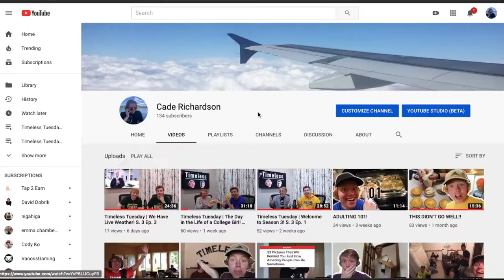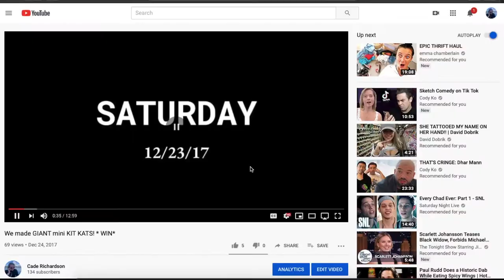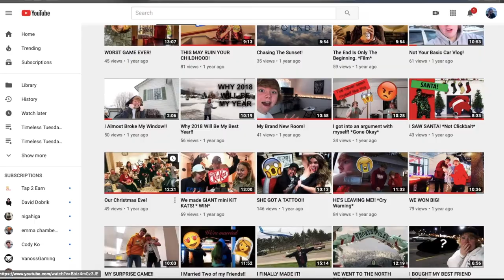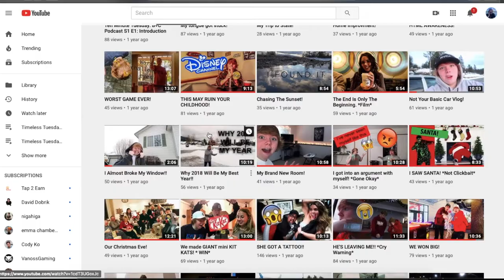WHAT WAS I THINKING! *Reaction Video*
Hey guys, today we reviewed my old videos and tried not to cringe. Hope you enjoy!!

Special Thanks to:
Natasha Sizemore
Colby Shafer
Skaff Apartments